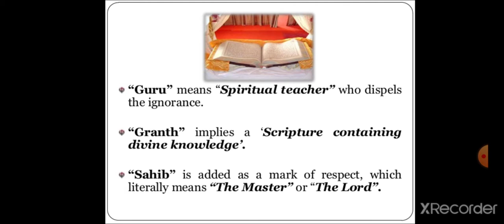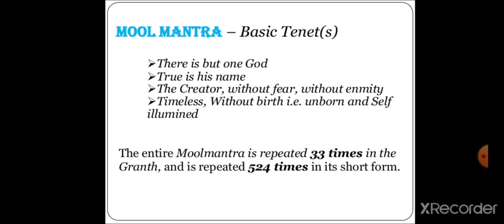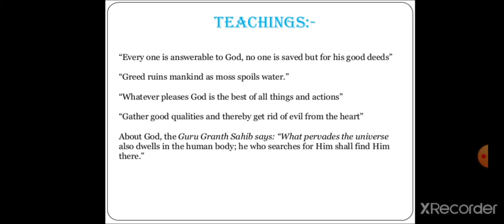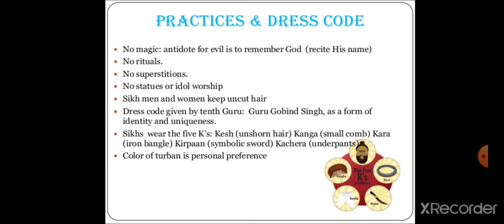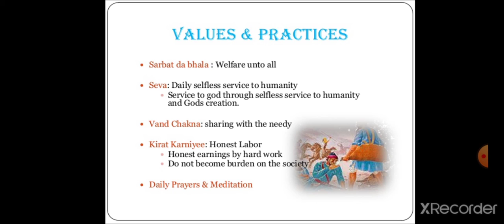Shri Guru Granth Sahib Ji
Ek onkar